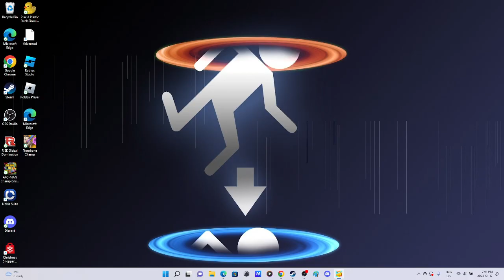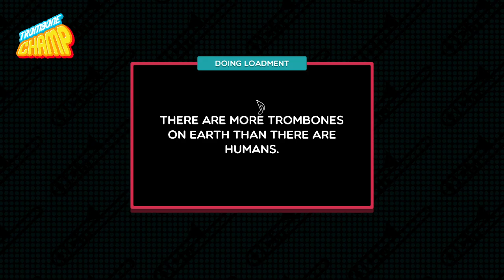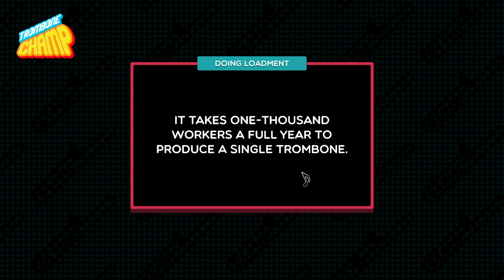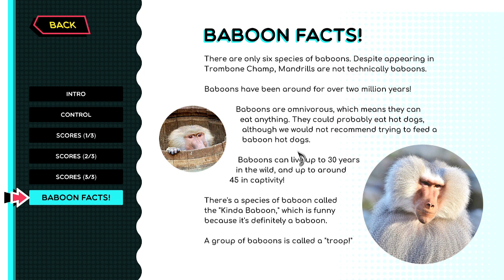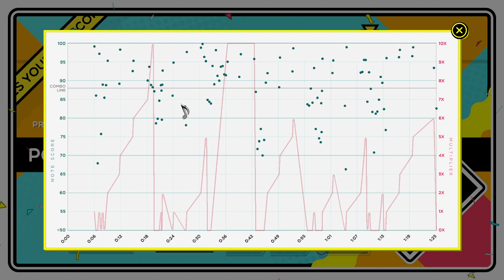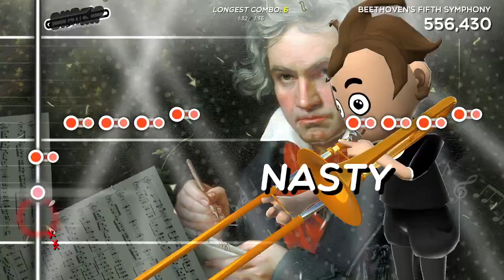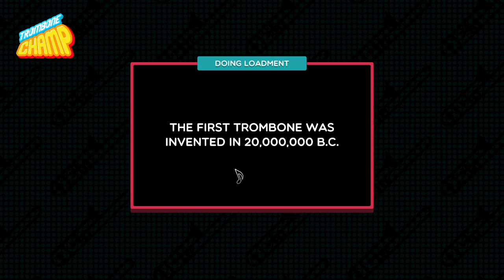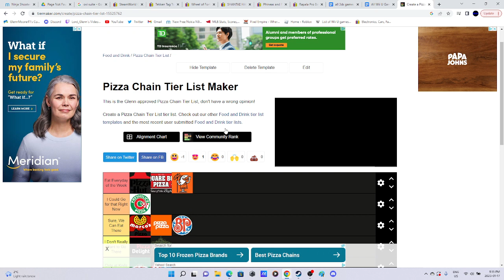ST11: Trombone Champ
Greetings! It tis I the Great Glenn Moore!

This is the Eleventh stream I did on January 17, 2023 where Glenn plays Trombone Champ for the first time and ranks all the pizza chains he's been to, don't have a wrong opinion. Enjoy!

If you enjoyed the video consider following me on twitter where I post memes and game reviews, Twitch so you can join in live, and Discord to get updates on the channel.